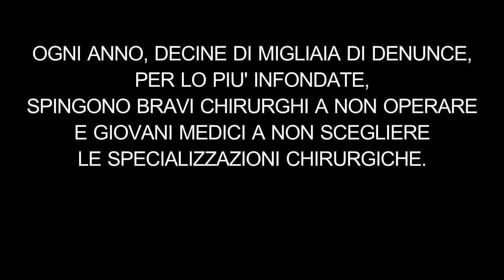ichirurghiperlatuasalute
ichirurghiperlatuasalute hanno partecipato AGITE; SIFESeMR; SIGITE; SIOG; SIOS; SIT; SITO; SITOP
Sempre di grande attualità !